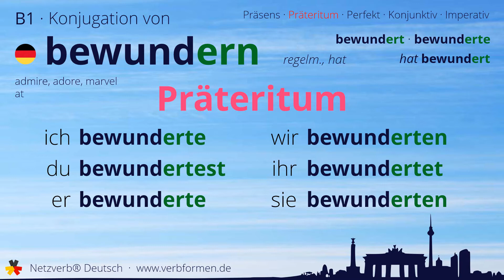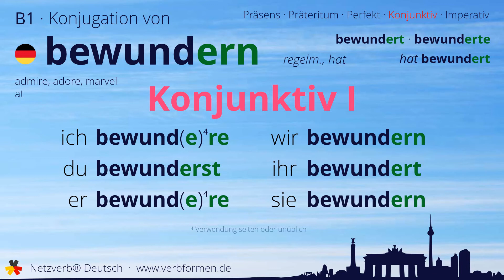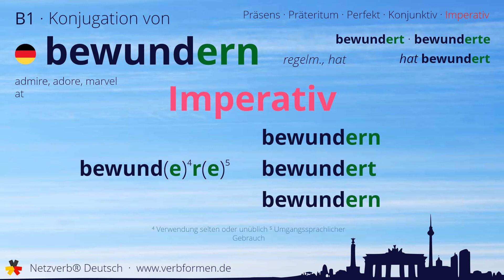Konjugation des Verb „bewundern“ - alle Zeitformen lernen, Übersetzung, Tutorial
Konjugation des deutschen Verb „bewundern“ in allen Zeitformen lernen. Präsens, Präteritum, Konjunktiv, Imperativ und Perfekt des Verbs bewundern mit Grammatik und Übersetzung. Tutorial bzw. Lernvideo zum Lernen des Verbs bewundern.

00:00 Einleitung
00:17 Stammformen
00:30 Präsens
00:55 Präteritum
01:30 Perfekt
02:00 Konjunktiv I
02:25 Konjunktiv II
02:53 Imperativ